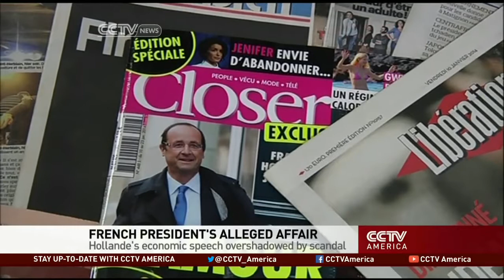Dr. Mark Sachleben on The French Media Reaction to Francois Hollande's Affair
Dr. Mark Sachleben is Professor of Political Science at Shippensburg University of Pennsylvania